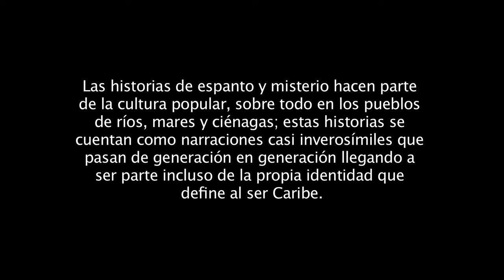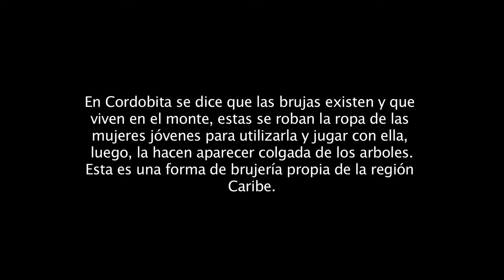Misterio en Cordobita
Las historias de espanto y misterio hacen parte de la cultura popular, sobretodo en los pueblos de ríos, mares y ciénagas; estas historias se cuentan como narraciones casi inverosímiles y pasan de generación en generación llegando a ser parte incluso de la propia identidad que define al ser Caribe.

En Cordobita se dice que las brujas existen y que viven en el monte, estas se roban la ropa de las mujeres jóvenes para utilizarla y jugar con ella, luego, la hacen aparecer colgada de los arboles.
Esta es una forma de brujería propia de la región Caribe.

Colegio Carlos Garcia Mayorca de Cordobita, Ciénaga, Magdalena